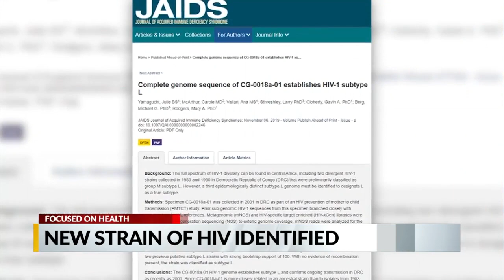New Strain of HIV identified